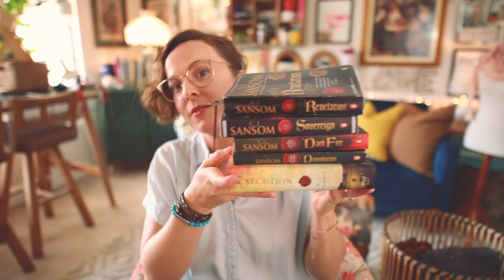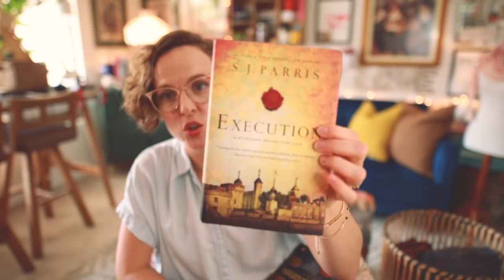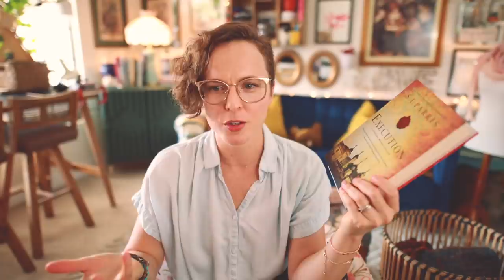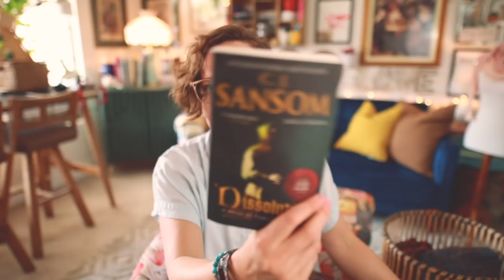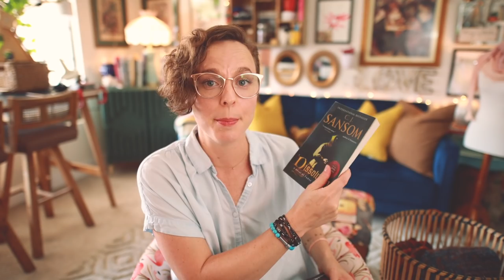Knitting Podcast Episode 51 Knits & BOOKS 🧶📚🫖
Welcome to the Wool, Needles, Hands Knitting Podcast!  Thank you for stopping by to hang out with me for a bit.  I host a long-ish knitting podcast.  Time stamps are provided for your convenience.

Make-Alongs: 02:30
Slippers and Sippers: 05:28
The {Main} Project: 13:04
And now this...: 33:15

**Please remember to give the video a "thumbs up" if you enjoy it.  It helps the channel to grow and spreads the word.

Show Notes

//Ravelry: @TaylerEarl

Shop Update Saturday, September 4th at 4 PM PDT

For Sweater Quantity inquiries, head over to the shop and click on the Sweater Quantity link at the top.

⏳TIME STAMPS & LINKS

✧Make-Alongs: 02:30

**MAL giveaway prize on the next episode featuring progress keepers and stitch markers by The Markit

✧Slippers and Sippers: 04:27

Two Leaves and a Bud Organic Chamomile Tea

✧The Main Project: 13:04

{Chloe Sweater}---to be frogged. 🐸
The yarn I will be using for this sweater is Fiber for the People® in The Mojave Collection of colorways on the Hemp Merino Sport base.

Using Fiber for the People® Yarn in the 'Night Swim' colorway on the Merino/Alpaca Worsted base.

Using Fiber for the People® Yarn in 'Sapphire' on Merino/Nylon 2-Ply and 'Angel Rust' in Kid Mohair/Silk

✧And now this: 33:15

SJ Parris Giordano Bruno book series:

CJ Sansom Mathew Shardlake book series:

Filming Gear:
Canon EOS R6
Sigma 20mm f1.4 Art
Rode Video Mic Pro

Edited and graded using Final Cut Pro X